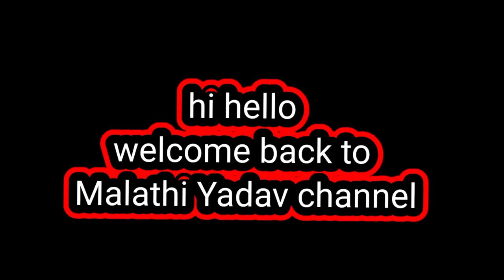నా స్టైల్ లో రాయలసీమ స్పెషల్ మటన్ పులుసు రాగి ముద్ద / Rayalaseema special food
నా స్టైల్ లో రాయలసీమ స్పెషల్ మటన్ పులుసు రాగి ముద్ద